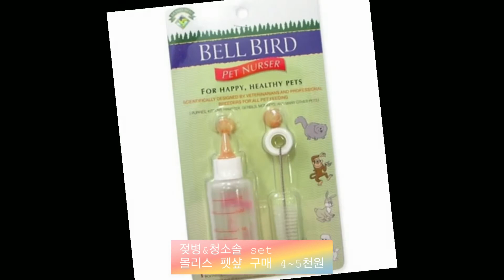아깽이(아기고양이) 분유먹이기 breastfeeding kitten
아깽이 분유먹이기
아기고양이 키우기
Breastfeeding kitten